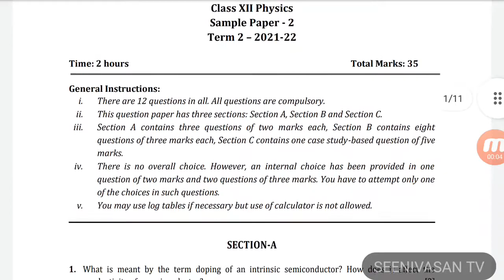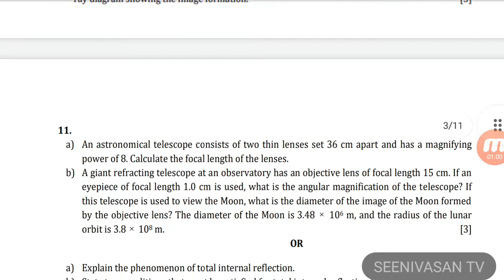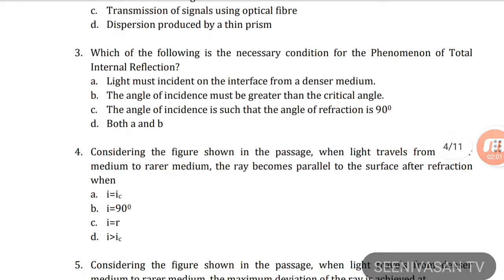CBSE CLASS 12 PHYSICS IMPORTANT SAMPLE PAPER 2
CBSE CLASS 12 PHYSICS IMPORTANT SAMPLE PAPER 2 TERM 2